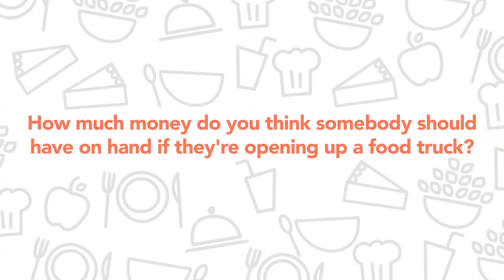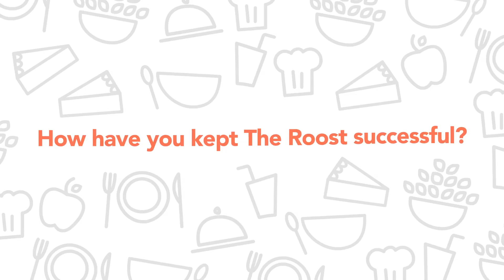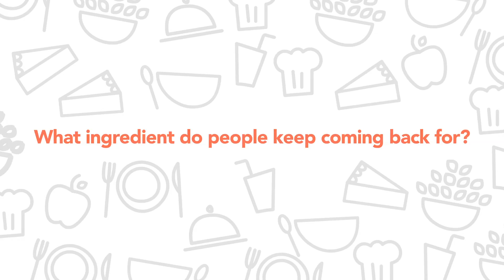Fooda and The Roost Interview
Joe Scroggs, Founder of Chicago's The Roost shares their secret to hot chicken and how they have expanded from just one food truck to three locations.